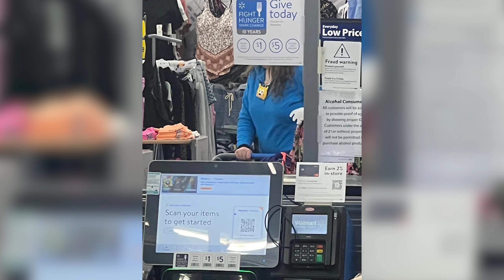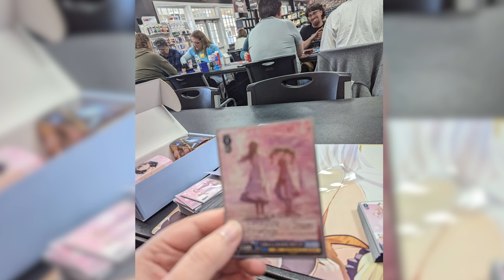Chris Chan Spotted in the WILD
release my brotha he dindu nuffin